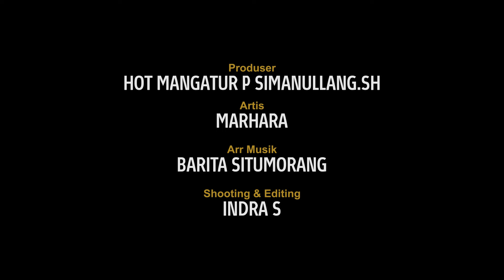MARHARA || DANG SALAH PILLIT AU || LAGU POP BATAK (OFFICIAL MUSIC VIDEO)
Artis                       : MARHARA
Ciptaan                  : Hot Mangatur P Simanullang.SH
Gitar                       : Joy Simbolon
Produksi                : MCA Production
Management        : Barita Situmorang & Reynold Manullang, SH
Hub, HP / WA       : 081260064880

             LIRIK

DANG SALAH PILLIT AU
Anju au inang ni gellengku
Molo pe muruk au tu ho Hasianku
Mambaen hancit roham
Anju ma au,Anju ma au
Dihahuranganki

Molo muruk au tuho
Sai ekkelmi dibahen ho tu au
Mangalusi au
Dang Salah Pillit au Manodo Ho
Parumaen ni Dainang

Molo dao pe au sian lambungmi
Inang ni Gellengku Parsonduk bolonhu
Tung so adong na asing dipikkiranhi
Holan ho do hasian
Na pasonang rohakki

Ho do hasian
tinodo ni rohakki
Ho do hasian
Parumaen ni dainang i
Ho do hasian
Na pasonang rohakki
Toho ma ho boru ni Raja

Nyalakan LONCENG Agar terus mengikuti VIDEO MUSIK dari MCA PRODUCTON

Dukung terus Channel MCA Production

Lagu Ini juga bisa di dengar di semua digital platform :
Joox :
Shazam

Lagu Pop Indonesi Terbaru 2022
Lagu Batak Terpopuler 2022
LAGU BATAK VIRAL 2022
Lagu Batak Viral
Jonar situmorang
Victoria Voice
Marhara Trio
Marpadan Voice
DIPO PARDEDE
GEROS BAND